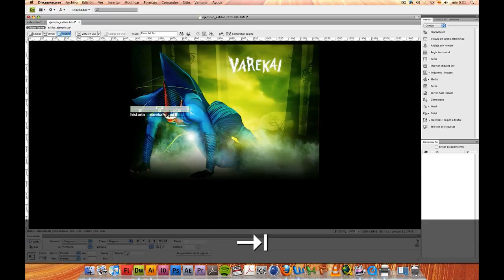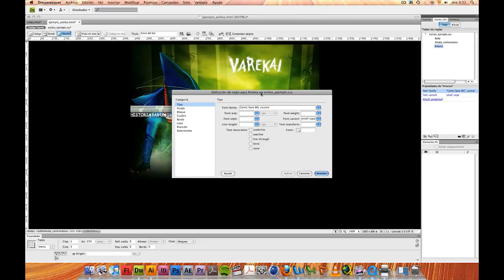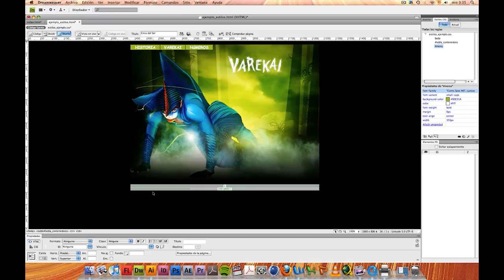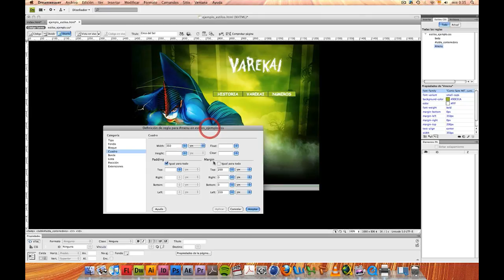02 Tu primer microsite en Dreamweaver. (Insertar menú en tabla y configurar con estilos css)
Añadimos el texto del menú que nos va a permitir navegar a través de nuestro microsite. Asimismo, veremos cómo ubicar las tablas trabajando con estilos html y css. Además, configuramos el contenido para tener una imagen de fondo, vía estilos css.